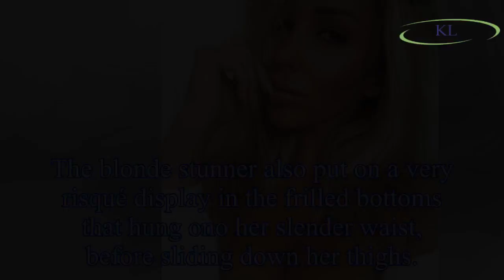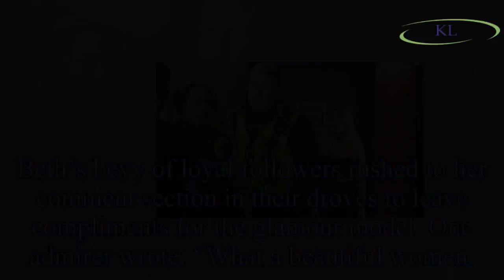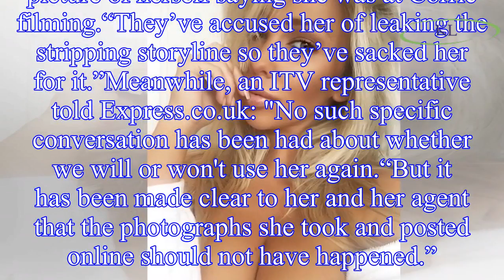Coronation Street cast: Page 3 star Beth Morgan squeezes curves into raunchy lingerie set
Beth Morgan demonstrated why she is still one of the reigning Page 3 models when she poured her curves into a skimpy lingerie set for her latest Instagram upload.
The 22-year-old former Coronation St